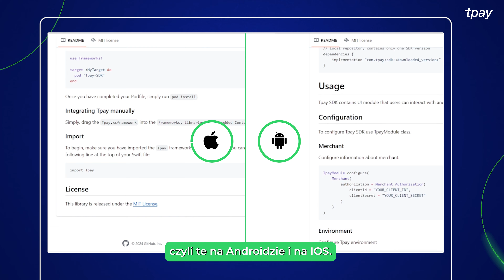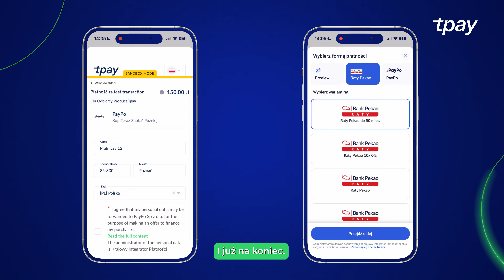Jak włączyć płatności w aplikacji mobilnej dzięki SDK od Tpay❓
🛒Czy wiesz, że dzięki mobilnym bibliotekom SDK wdrożenie płatności do aplikacji jest szybsze i łatwiejsze niż kiedykolwiek wcześniej?
Obejrzyj krótkie wideo, w którym nasza Product Manager — Klaudia Krajewska
opowie Ci, jakie SDK oferujemy, a także jakie funkcjonalności i metody płatności w nich znajdziecie.